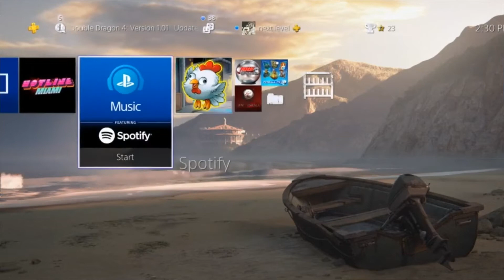Last of Us II Free Dynamic Beach Theme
The Last Of Us Part II Dynamic Beach Theme FREE for PS4